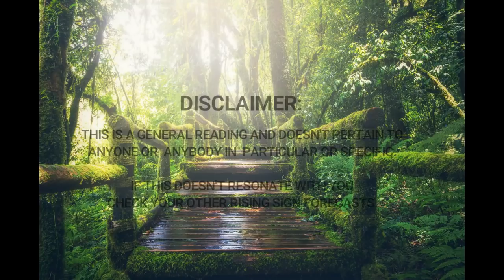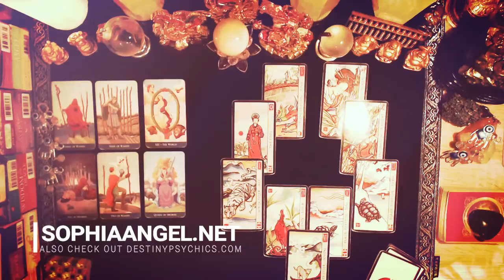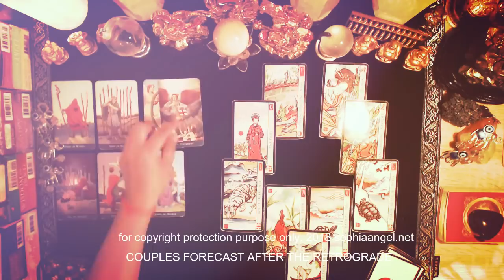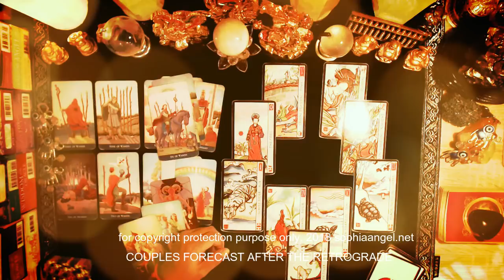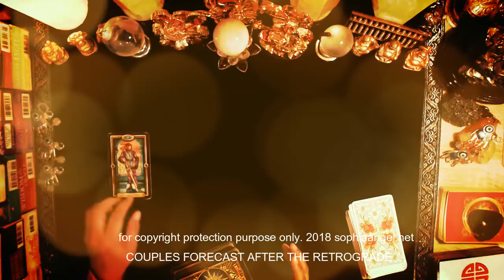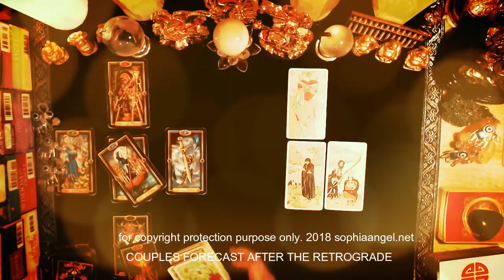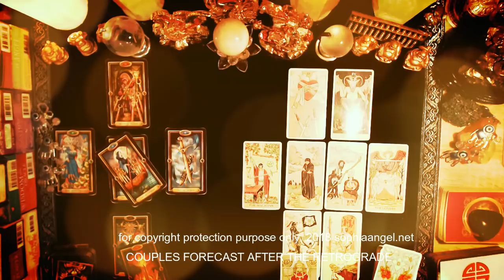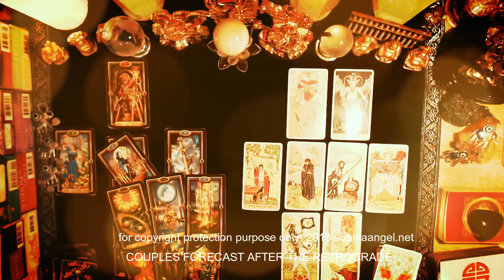CANCER AFTER THE RETROGRADE FORECAST FOR COUPLES TIME TO WALK AWAY